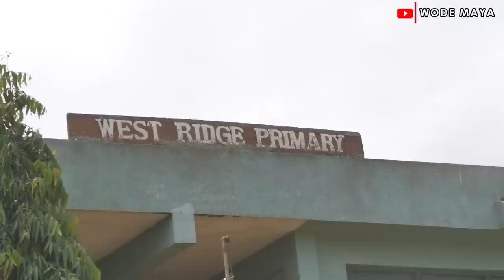My Life Struggle Growing Up In The Village In Ghana(RoadToAMillionSeries)